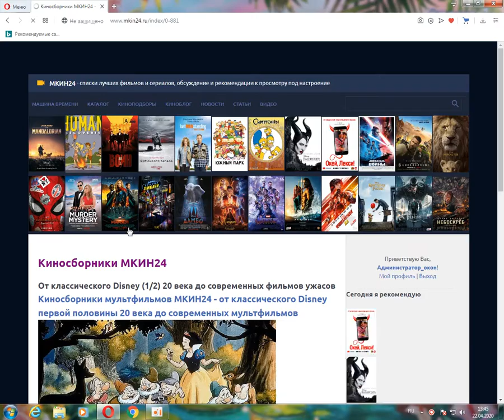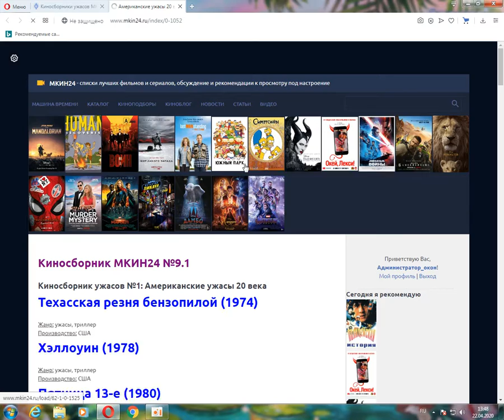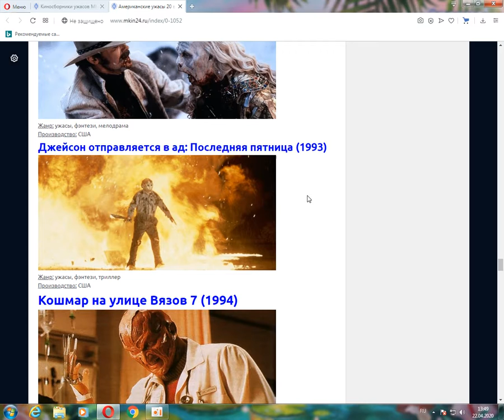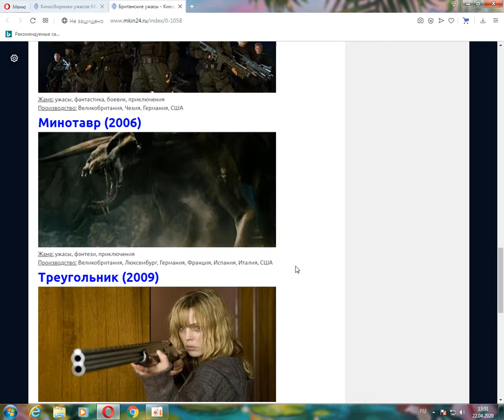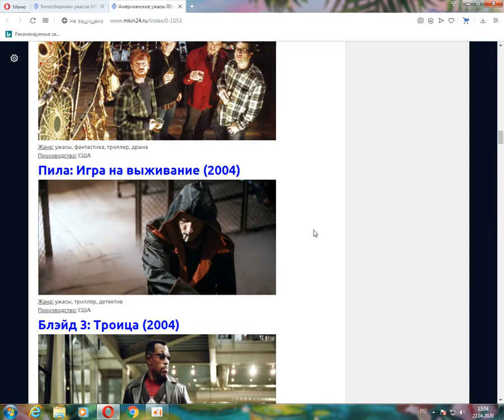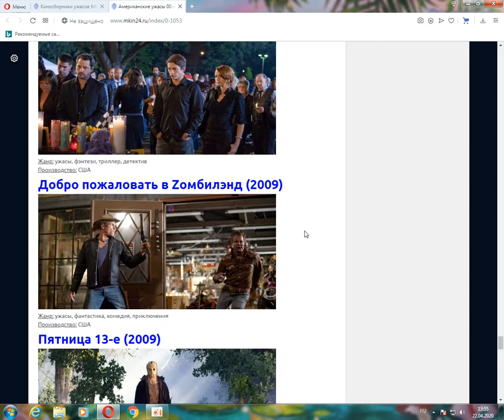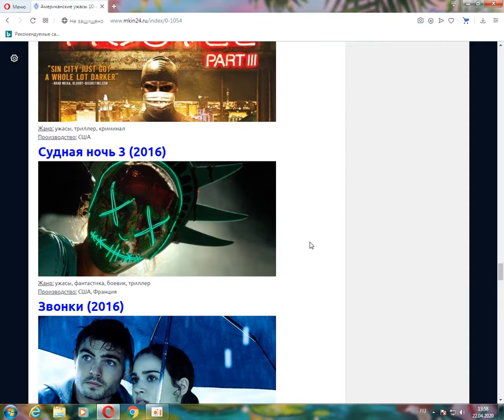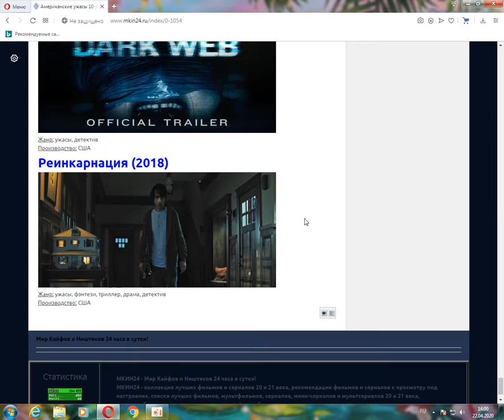Киносборники ужасов МКИН24 - подборки лучших зарубежных ужасов